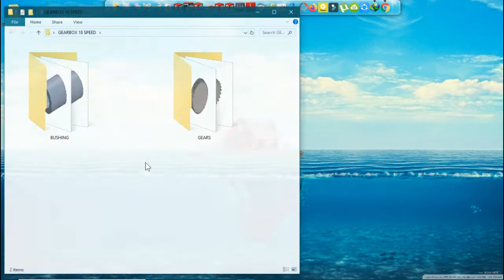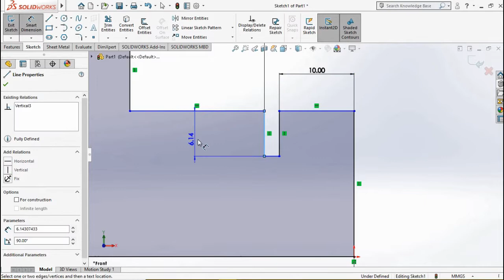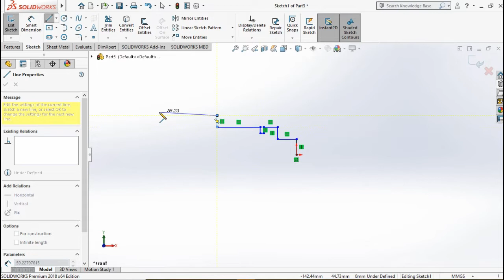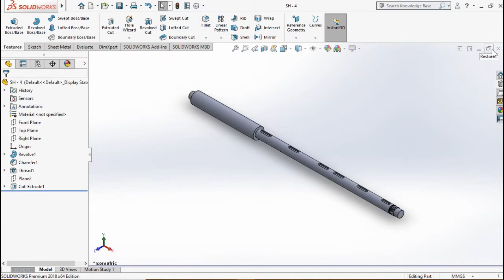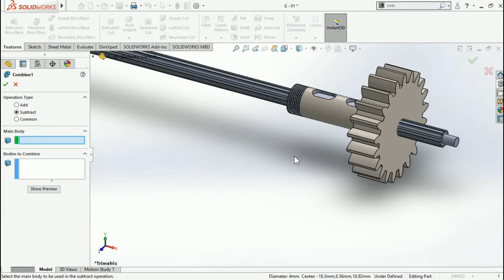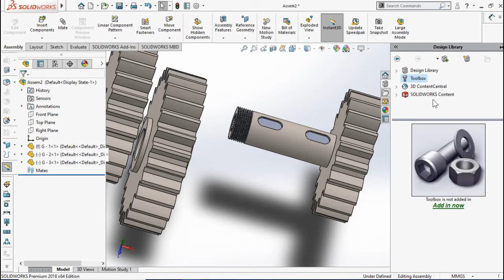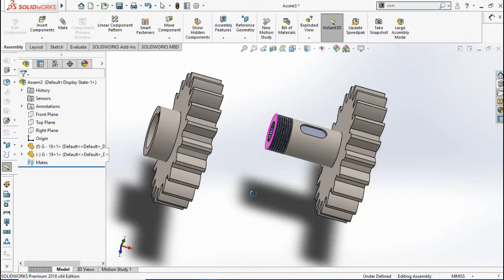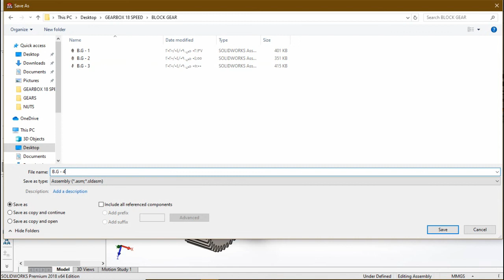Drawing Shafts & Gears & Nuts⚙️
أول مشروع كتطبيق ع مراحل التصميم  :

يتضمن الفيديو  :
1- رسم ال5 shafts
2-  رسم ال Nuts
3-  تجميع الBlock gears

(سيتم إضافة تفاصيل اى مشروع ( قريبا ) )

ممكن تعرف عن المجال أكتر م خلال صافحتنا ع الفيس بوك